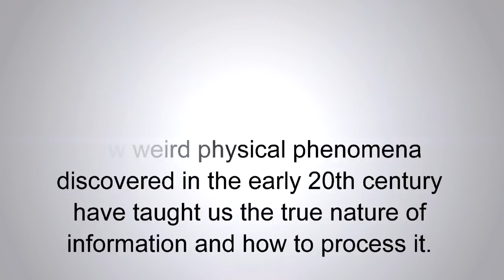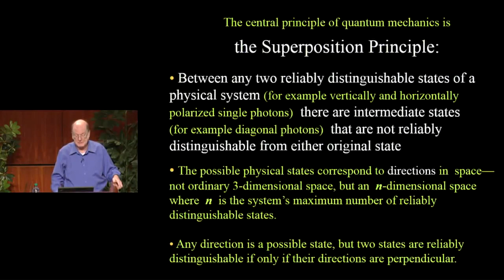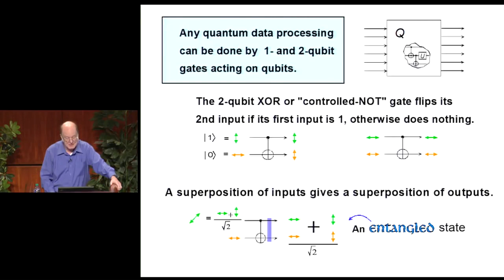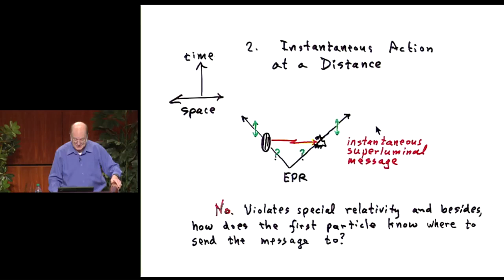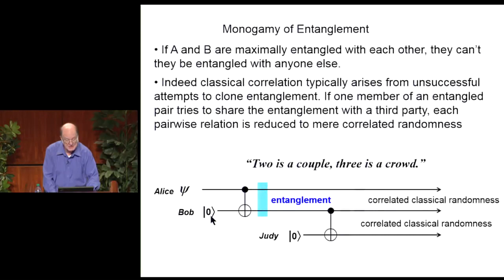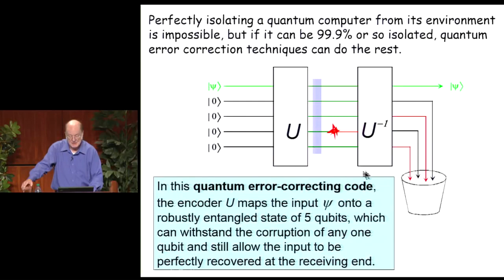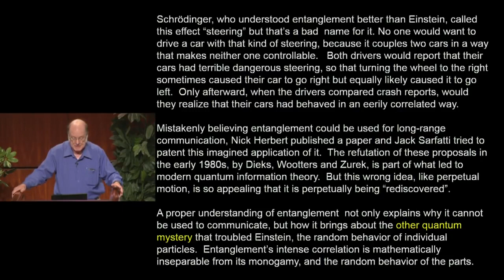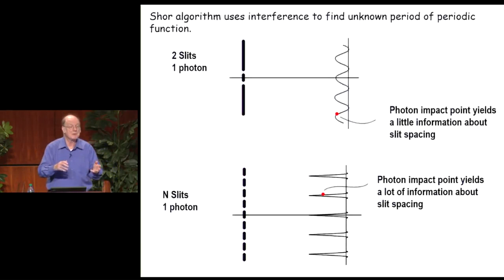Information is Quantum